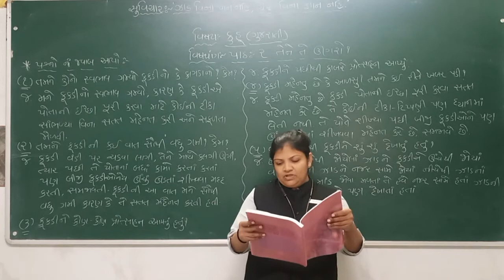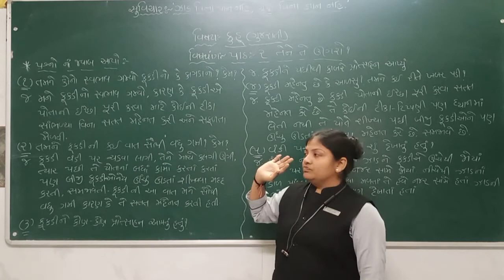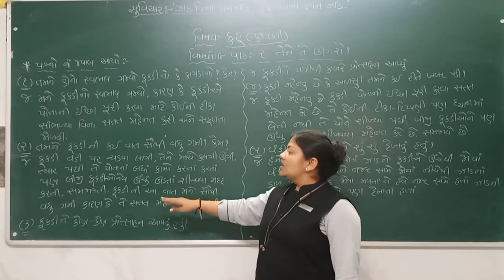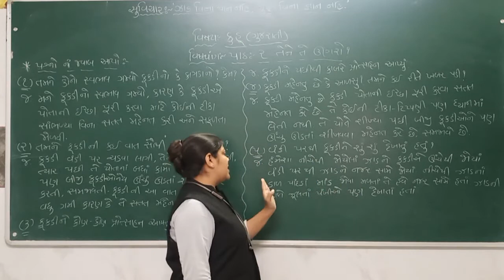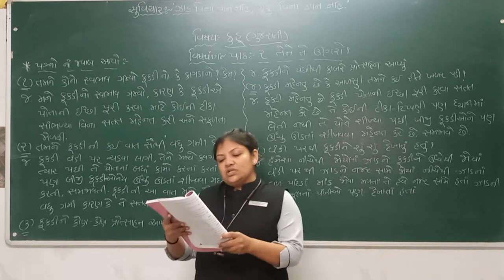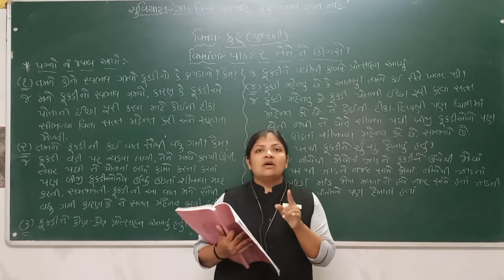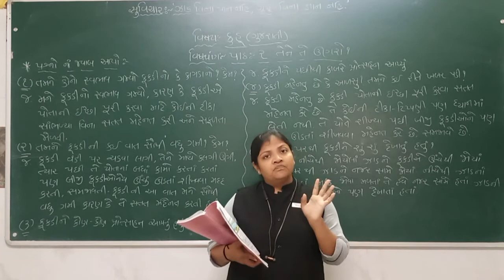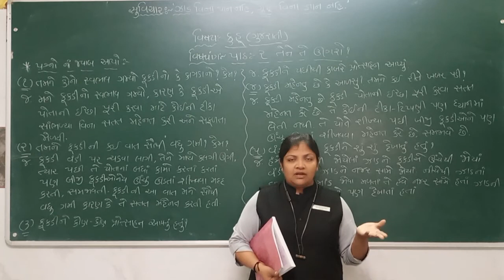ધોરણ 4 કુહુ (ગુજરાતી) લેકચર 16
STANDARD 4
KUHU
GUJARATI